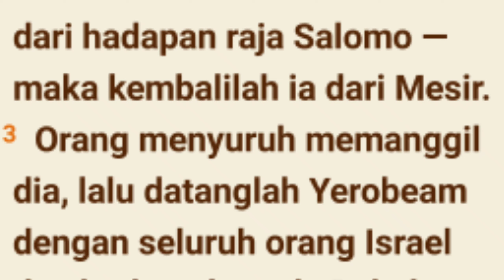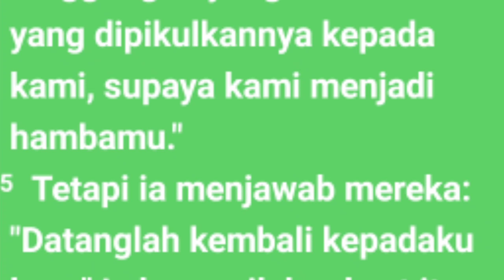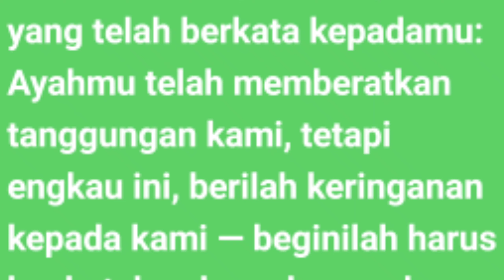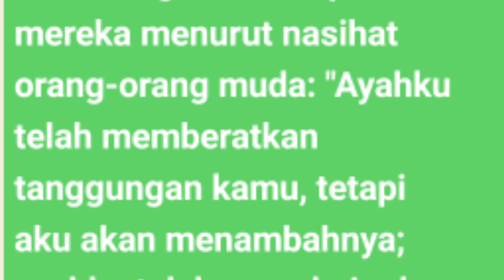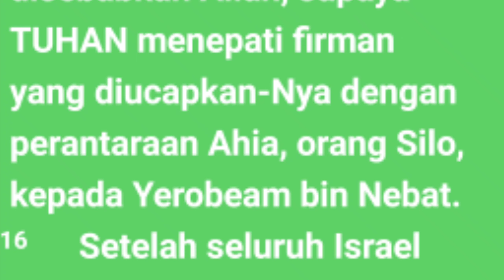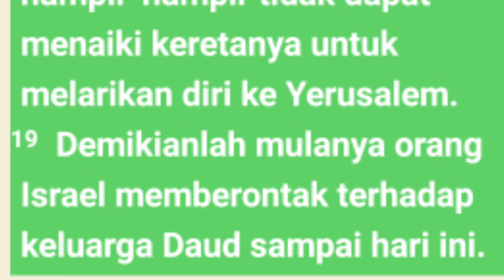2 Tawarikh Pasal 10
Berbeda dengan Salomo yang memerintah rakyatnya dengan hikmat yang diberikan Allah. Ia mau mendengar keluhan rakyat dan memahami kesulitan mereka. Sebaliknya Rehabeam dengan ambisinya menjadi raja yang kejam dan menindas rakyatnya. Tak pelak lagi Yerobeam dengan seluruh Israel menyatakan putus hubungan dengan Rehabeam.

Tag
2  Tawarikh pasal 10
Kitab 2 Tawarikh10
2 Tawarikh 10
Audio kitab 2 Tawarikh 10
Audio Alkitab  2 Tawarikh 10
Kitab  2Tawarikh 10

alkitab suara,
 firman tuhan,
kitab 2 Tawarikh
ringkasan kitab  10 Tawarikh
2 Tawarikh pasal 10 ayat 7
 2 Tawarikh pasal 10 ayat 9
pas-dammim
damat ibrahim2 raja - rajal  renungan,
kitab   2 Tawarikh 10
bible study 2 1 raja - raja
2 Tawarikh 1-10
1 Tawarikh
kitab 2 Tawarikh audio 10
Bangsa Israel
Tingkat musa
Alkitab suara,
firman tuhan,
alkitab suara kitab raja- raja 10
firman tuhan.2 Tawarikh 10
alkitab suara yosua versi drama
audio kitab 2 Tawarikh pasal 10
kitab  2 Tawarikh l wignyo,
kitab 2 tawarikh full,
audio alkitab bahasa indonesia,
alkitab  2 Tawarikh 10 pasal 2
audio alkitab,
kitab suara  2 taqarikh 10
tafsiran kitab Tawarikh 10
film kitab1 Tawarikh 10
alkitab audio 2 Tawarikh 10
alkitab suara
Dormarina sitanggang
@Philip Mantofa
@Henny Kristianus
 @Gilbert Lumoindong
@Debby Basjir TV
@Kristen Motivasi
@Pohon Kehidupan
@Suara Injil
@pastor andi simon TV
 @GBI Bethel
 @Renungan Malam
 @Renungan Harian Kristen
@Renungan Kristen
@Khotbah Gereja
 @Lagu Rohani
@LAGU ROHANI
@Lirik Lagu Rohani
@Musik Rohani
@Immanuel Production
@Immanuel Allahku
@Renungan Harian Kristen no
@GOSPEL WITH
@Hymns & W